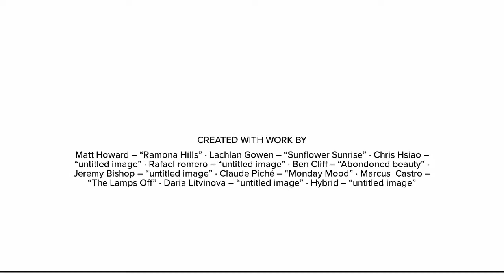Your California Story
This video gives you an overview of your final project for California Literature.